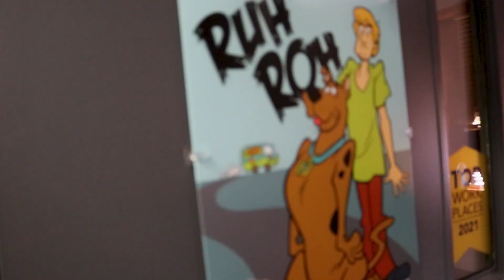Money Talks: Everything to Know About Enhancing Your Credit Score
Throughout this series we dive deep into managing your personal finances and helping you down the path towards financial freedom. During this series we will define your relationship with money, set goals, break down what's impacting your credit score and so much more.